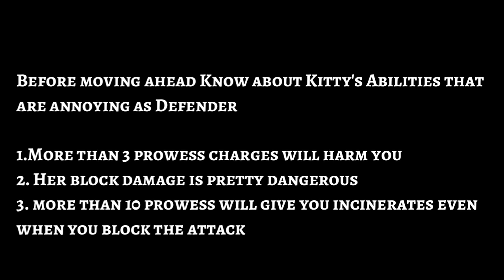MCOC Top 16 Kitty Pryde Counters June 2022 || Marvel Contest of Champions | Best Kitty Pryde Counter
In this video I will show you MCOC Top 16 Kitty Pryde Counters in Marvel Contest of Champions. This video has made in June 2022. These the best kitty Pryde counter champions.

All music used here are copyright-free music of NCS. all credits of music goes to their creators.

If you find these video useful, check my other contents in this channel.